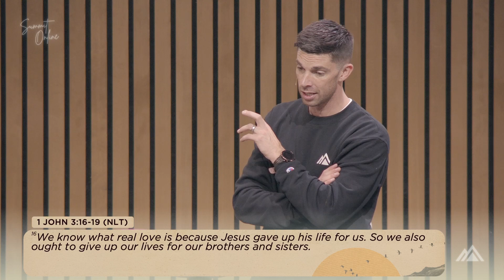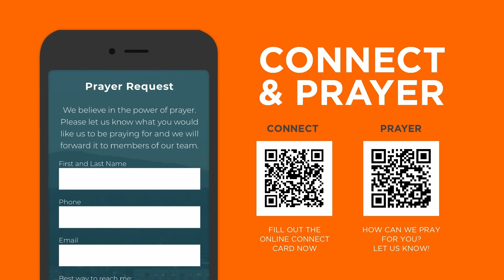Matthew | Week 12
Over the next 16 weeks, we will be diving into the Gospel of Matthew and seeking the face of Jesus through the oldest gospel. In this week's message, Lead Pastor Grant Bruscoe explores the final judgment in Matthew 25 and shows us how our treatment of others is the criterion of our judgment.

We'd love to connect with you!

for our Sunday Kids experience!

For more resources and info on upcoming events visit our